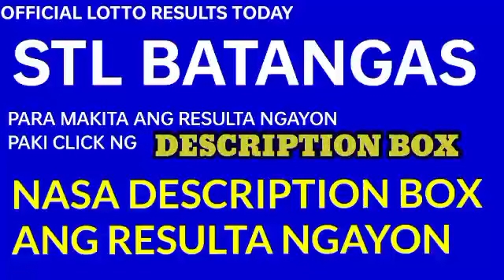Stl Batangas results today December 1, 2022 2ND DRAW lotto stl results today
Stl Batangas Results
1st draw: 18 x 25
2nd draw: 17 x 11
3rd draw: